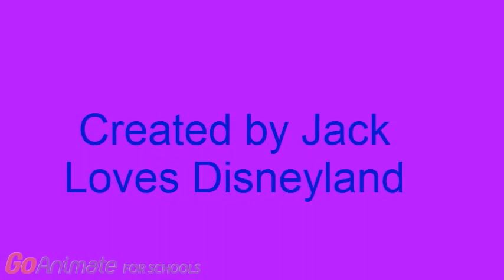A Clean Movie Final Part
Here's the Final Part of A Clean Movie.